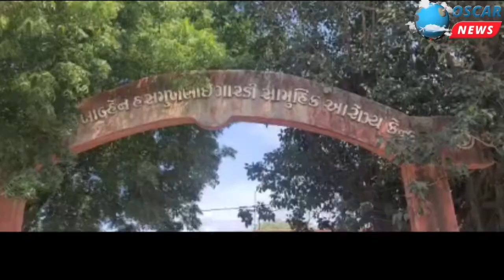જામકંડોરણા સ્કીન ડોનેશન ચક્ષુદાન ધારાસભ્ય જયેશ રાદડિયાએ સ્વ.ના પરિવારજનોની સેવાઓને બિરદાવી હતી.